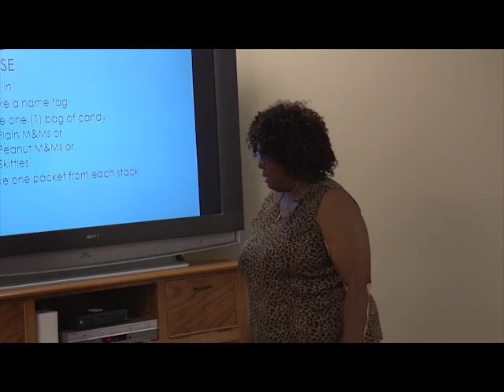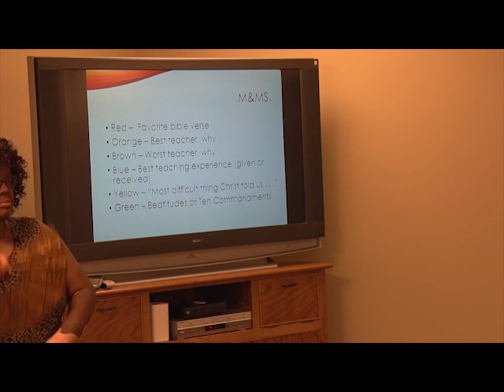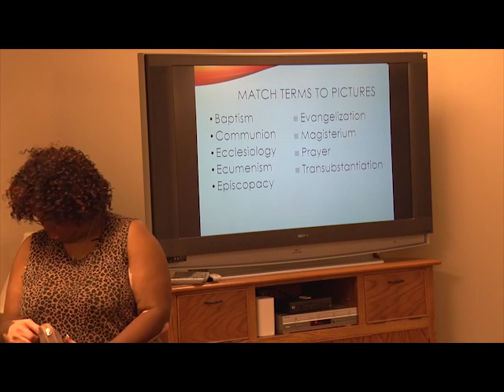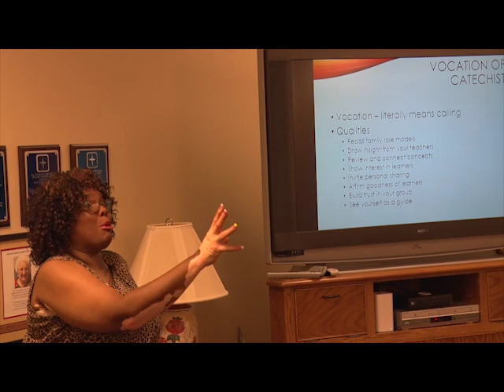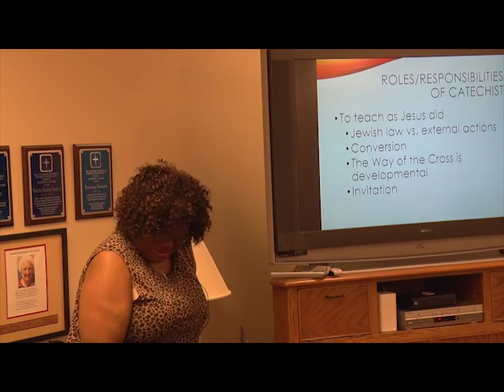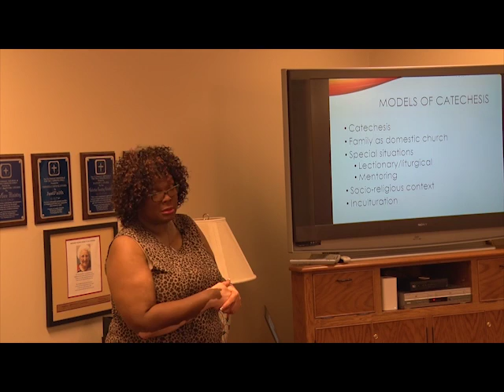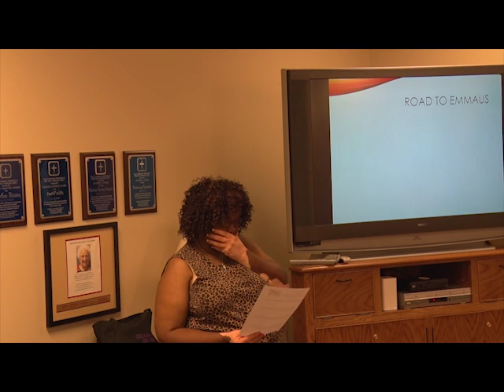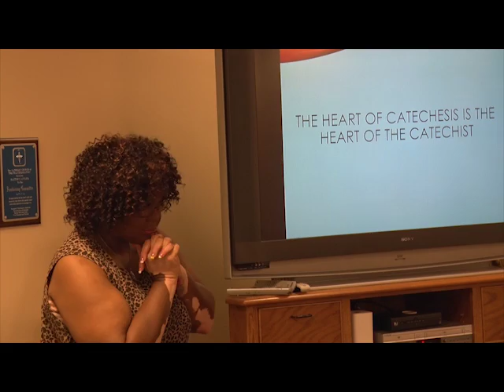Ministry of Catechesis